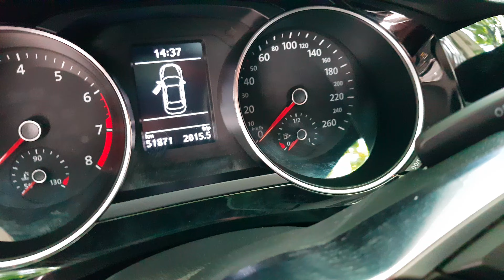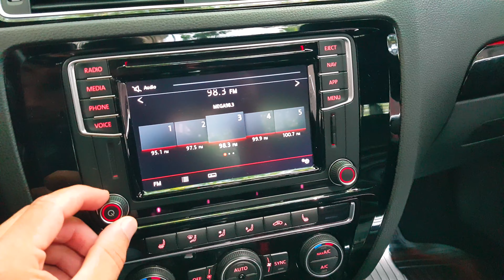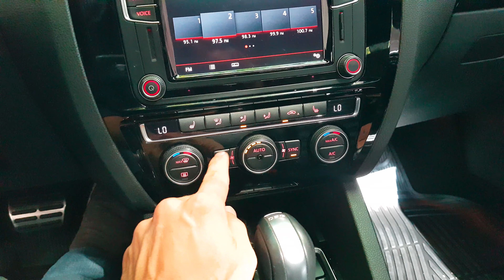VENDIDO! VW VENTO GLI DSG - 2018 - Bs As. - Autos de Garage -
VENDIDO!
¡Seguinos por más info y oportunidades!.

Volkswagen VENTO GLI
Caja DSG
Año modelo 2018
48.000 KMS.
Radicado en Bs As.
Se muestra en Padua o Flores. Sujeto a coordinación.

En Autos de Garage te ayudamos a vender tú auto entre particulares. Sin riesgo, fácil y a valores actuales de mercado. Y siempre se presentan oportunidades! Seguinos!!

Somos asesores profesionales UBA e independientes.